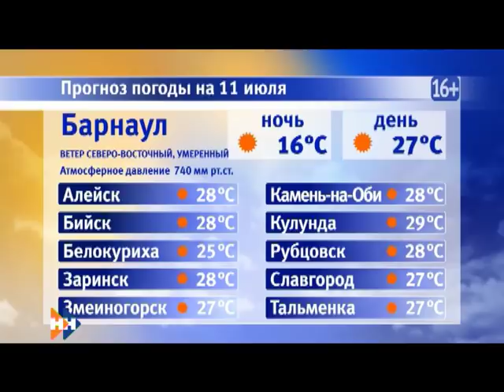Информационная программа «Наши Новости». 10.07.2018. Вечерний выпуск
Смотрите в выпуске:

• Знойно и без дождей. Штормовое предупреждение по жаре действует в крае до 16 июля;
• Почему иностранные туристы в этом году не едут на Алтай?
• Впервые в истории алтайские спортсмены-инвалиды привезли золото сибирских Игр.